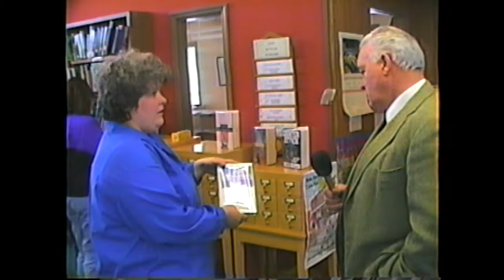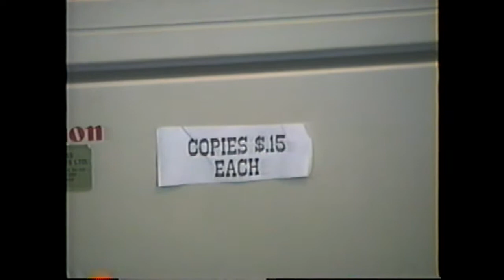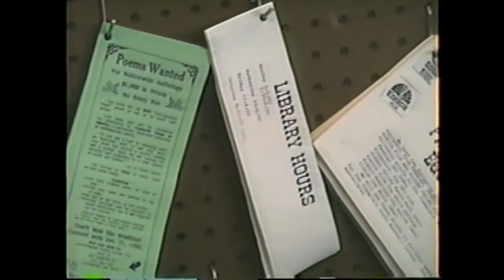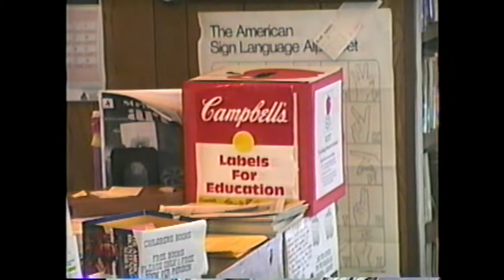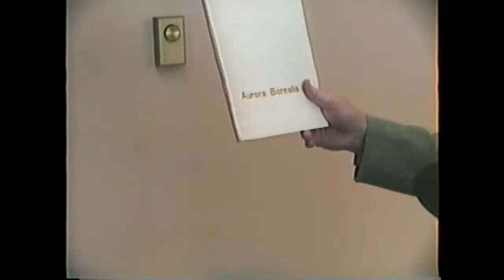WGOH - Champlain Library 2-27-90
Getting an update on the Champlain Memorial Library in 1990